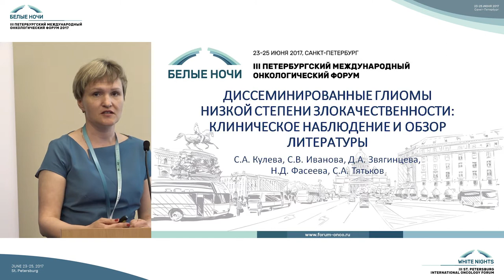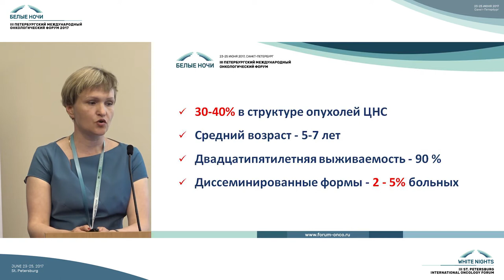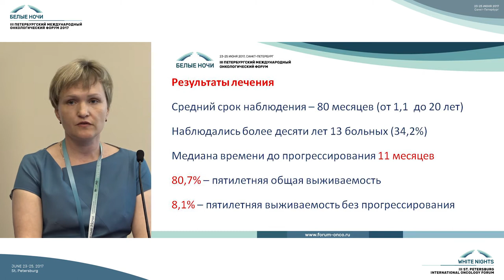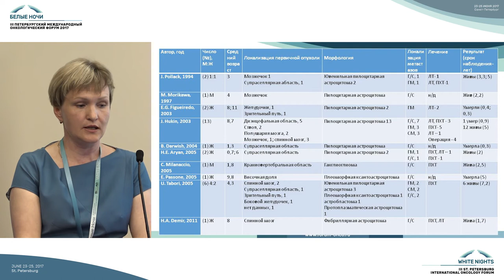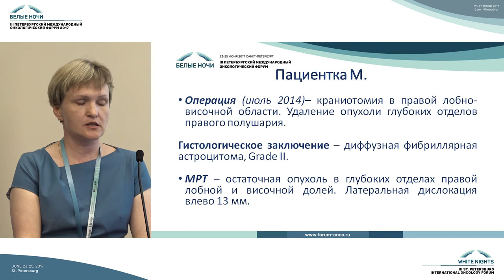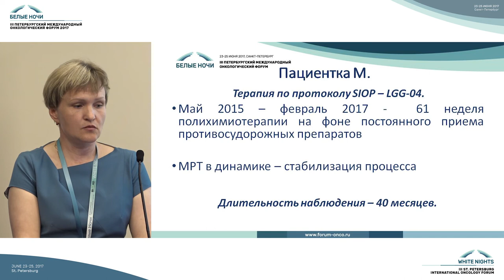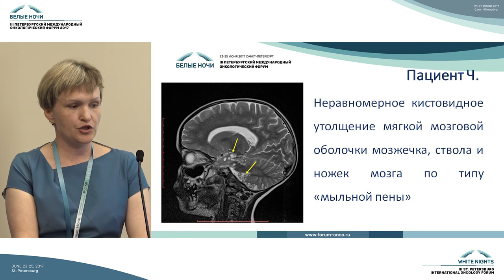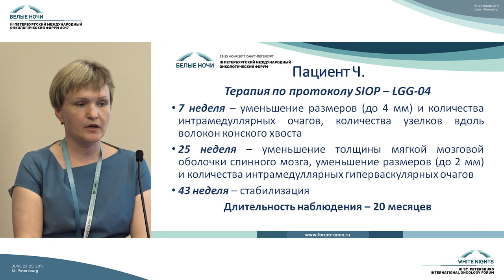Диссеминированная глиома головного мозга низкой степени злокачественности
Дарья Андреевна Звягинцева (Санкт-Петербург)

Диссеминированная глиома головного мозга низкой степени
злокачественности: клиническое наблюдение и обзор литературы

Лучевая терапия опухолей ЦНС у детей. Глиомы у детей